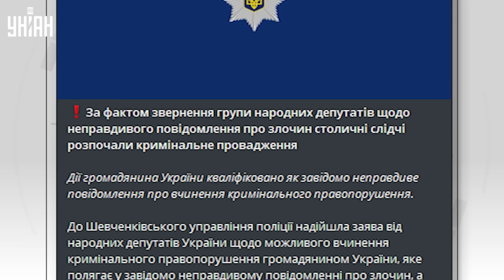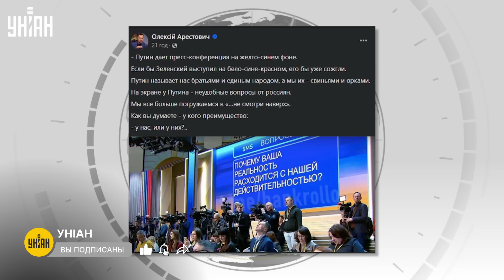😳Арестович арестован! В Москве приняли неожиданное решение есть первая реакция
RU - Московский суд заочно арестовал Алексея Арестовича, ранее сбежавшего из Украины. Что может значить такое решение и как на него отреагировал сам политик - смотрите в сюжете.

UA - Московський суд заочно заарештував Олексія Арестовича, який раніше втік з України. Що може означати таке рішення і як на нього відреагував сам політик – дивіться у сюжеті.